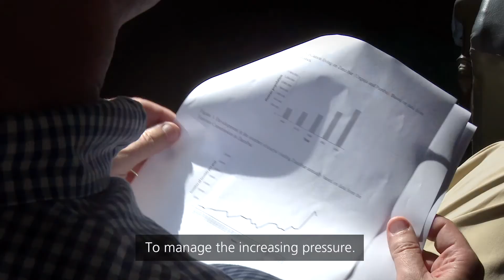Sustainable Tourism – promoting environmental public health